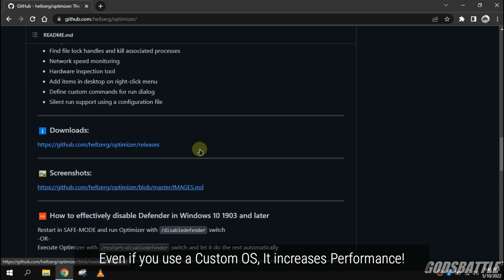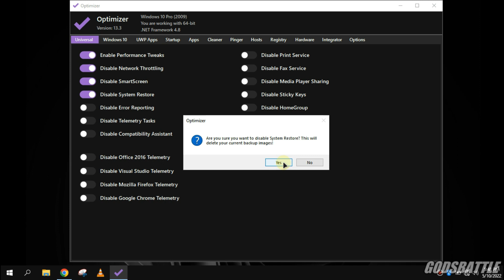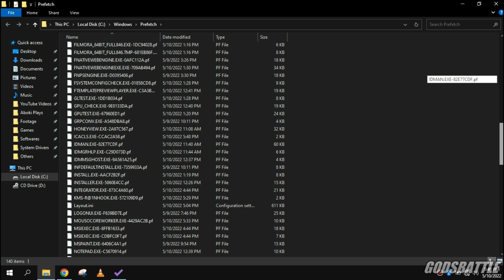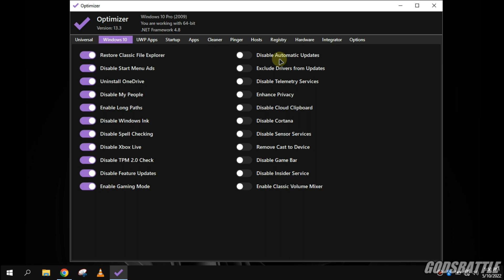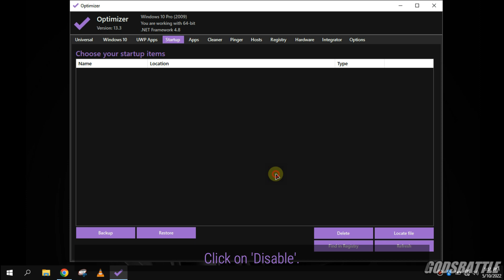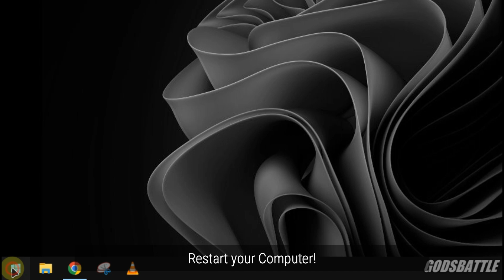🔧[2022] The BEST Windows Optimizer (11, 10, 8.1, 7, XP, Vista)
🔧 : Portable utility that helps you restore your privacy and increase your security.
⚙ : Optimizer is recommended after a fresh, clean installation of Windows to achieve maximum privacy and security.
Depending on your version of Windows, Optimizer will also allow you to perform some specific tweaks.

Don't blindly follow what I do if you use: OneDrive, Windows Defender, Cortana ...